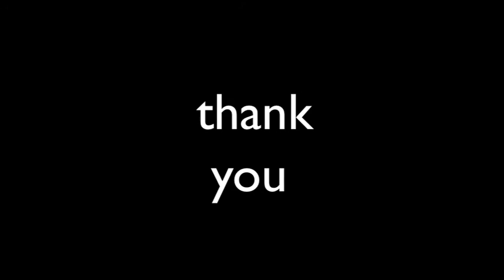Hardsets Promo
Music Station